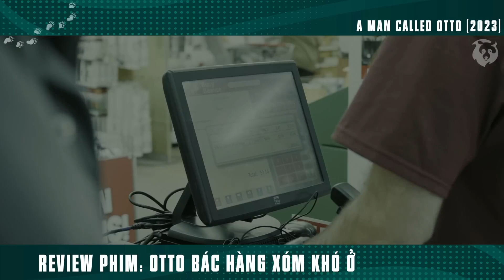[Review Phim] Otto Bác Hàng Xóm Khó Ở (2023) - A Man Called Otto - Phim Chính Kịch Siêu Hay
Otto Bác Hàng Xóm Khó Ở là một bộ phim hài kịch năm 2022 do Marc Forster đạo diễn từ kịch bản của David Magee. Đây là bộ phim thứ hai chuyển thể từ tiểu thuyết năm 2012 A Man Called Ove của Fredrik Backman sau bộ phim cùng tên năm 2015 của Thụy Điển. Phim có sự tham gia của Tom Hanks trong vai chính, cùng với Mariana Treviño, Rachel Keller và Manuel Garcia-Rulfo.
Otto Bác Hàng Xóm Khó Ở bắt đầu chiếu rạp hạn chế vào ngày 29 tháng 12 năm 2022, trước khi công chiếu rộng rãi tại Hoa Kỳ vào ngày 13 tháng 1 năm 2023. Bộ phim nhận được đánh giá chung tích cực từ các nhà phê bình và đã thu về 108 triệu đô la Mỹ trên toàn thế giới với kinh phí 50 triệu đô la Mỹ.